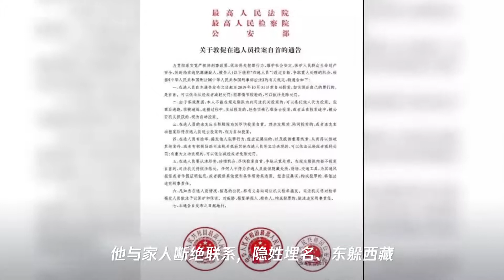济南男子砍死岳父,砍伤妻子,潜逃16年,背后原因是……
➤Thanks收看！